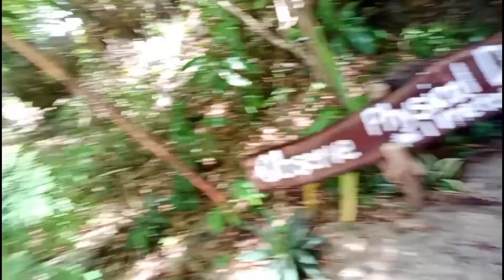Satori Cliff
A place when you get relax and released your stressed😅😅😅

P.S Watch till  the end 😊😊
ft. Kilig Moments with the Love Birds🤣🤣